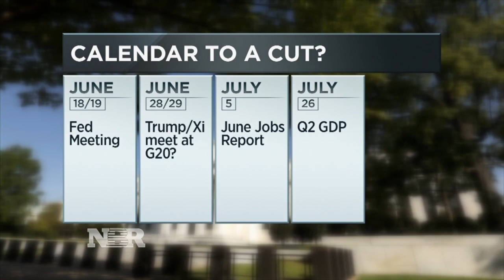VATV | Tổng Thống Trump Quyết Định Đưa Thêm 1000 Binh Lính Hoa Kỳ Đến Vùng Trung Đông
18/06/2019